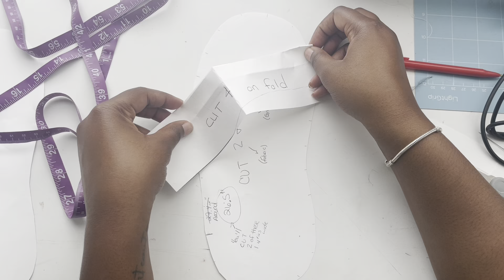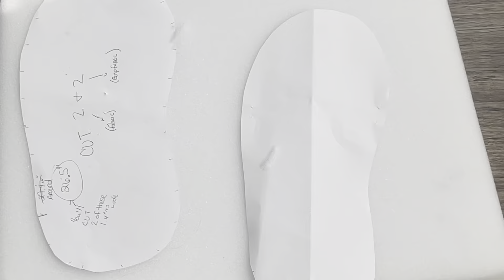DIY HOW TO MAKE HOUSE SHOES